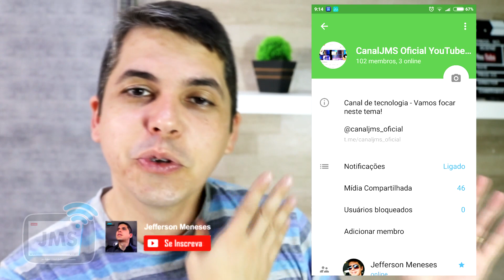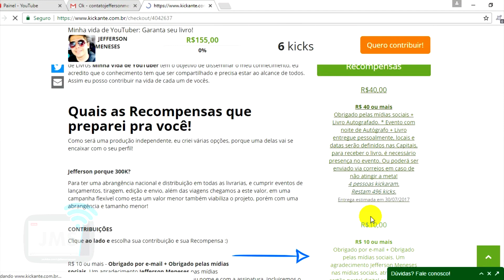Qual o meu WhatsApp? + Grupo CanalJMS no Telegram